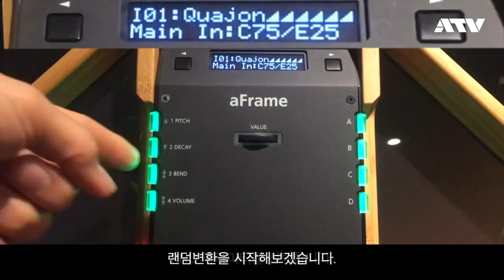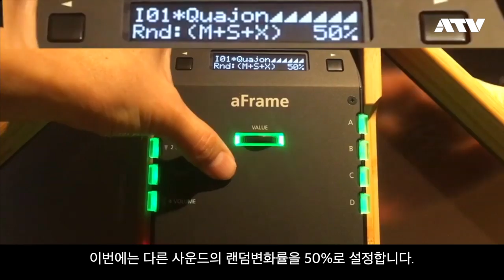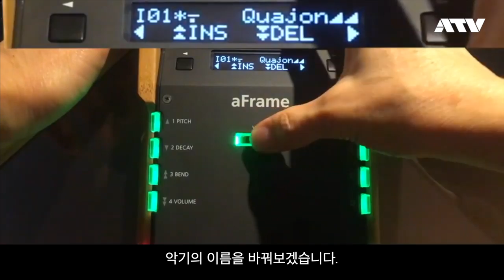aFrame 2.0 New feature Randomising Parameter